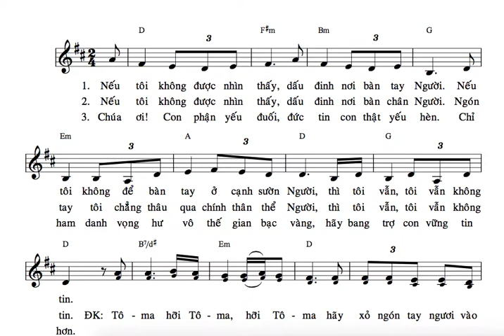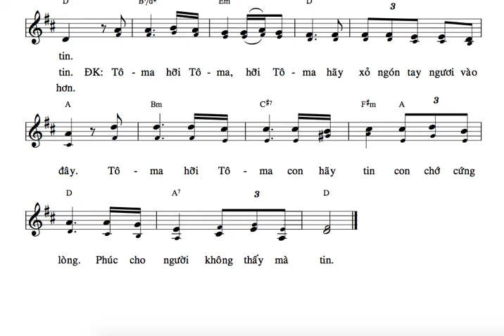TẬP HÁT TÔMA , HÃY TIN